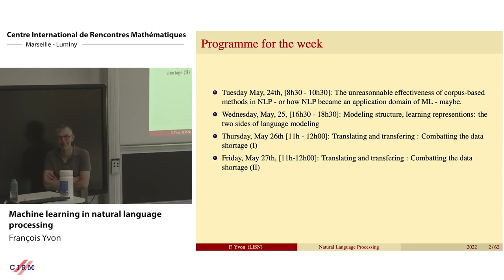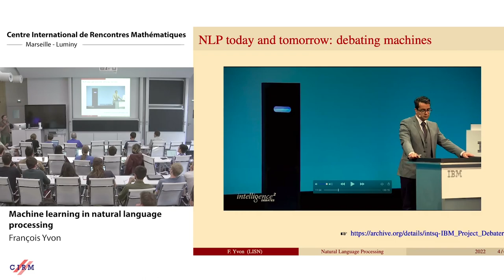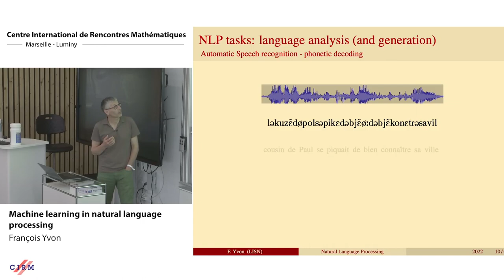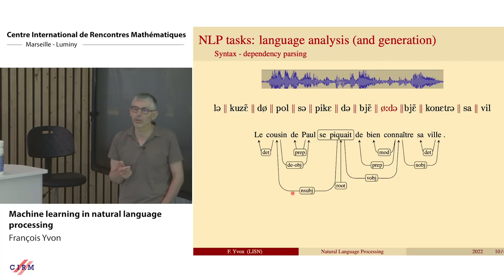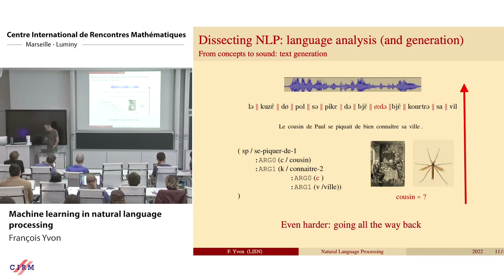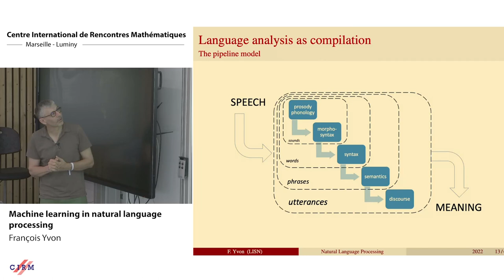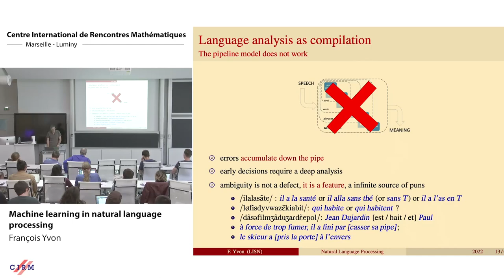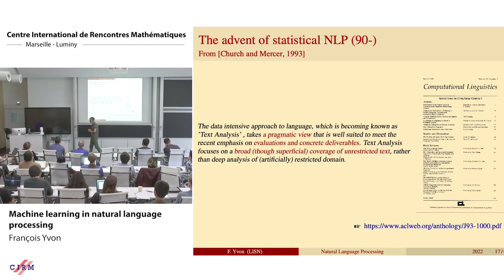François Yvon: Machine learning in natural language processing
CONFERENCE

Recorded during the meeting "Theoretical Computer Science Spring School: Machine Learning"  the May 24, 2022 by the Centre International de Rencontres Mathématiques (Marseille, France)